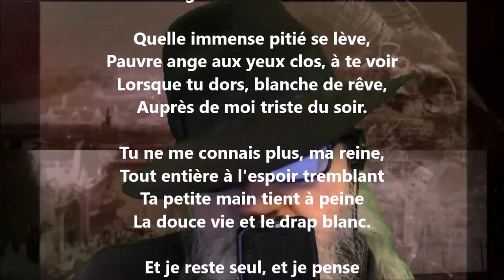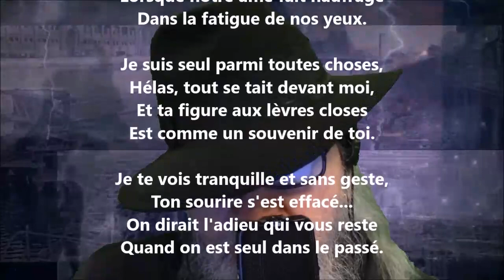Le sommeil - Henri Barbusse lu par Yvon Jean